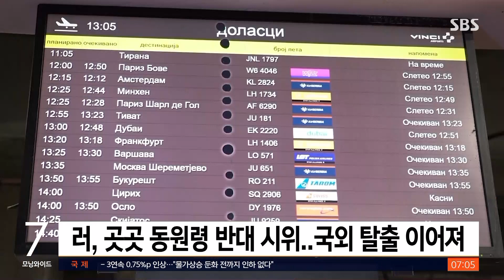러시아 곳곳 동원령 반대 시위…국외 탈출도 이어져 / SBS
푸틴 대통령의 동원령 선포에 모스크바를 비롯해 러시아 24개 도시에서 동원령 반대 시위가 벌어져 400여 명이 경찰에 체포됐습니다.
AP통신은 현지시간 21일 모스크바에서 시위가 시작된 지 15분 만에 수십 명이 체포된 것을 확인했다고 밝혔습니다.
영국 가디언은 동원령 발표 이후 국외 탈출 러시가 일어나고 있다며, 모스크바에서 무비자로 갈 수 있는 튀르키예, 아르메니아, 아제르 바이잔 등으로 가는 항공편이 매진되기도 했다고 전했습니다.